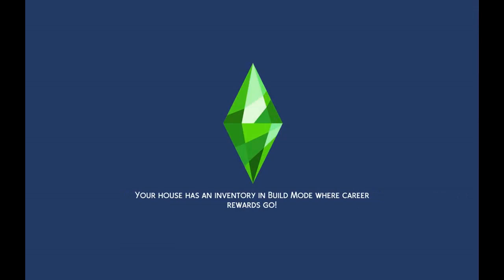Raising Jeff the killer ep 157